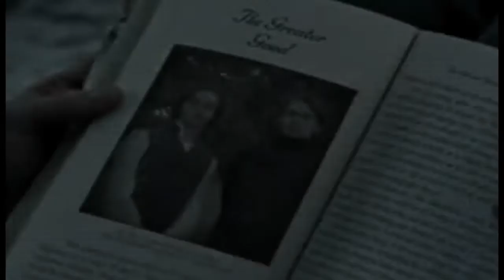Harry Potter Music Video - Nobody Knows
Harry Potter music video. This was one of the last videos I posted on my former account.

Series: Harry Potter
Song: Nobody Knows by P!nk
made: 2011